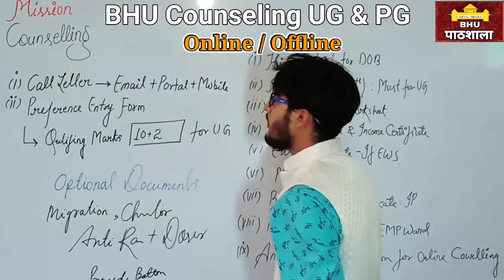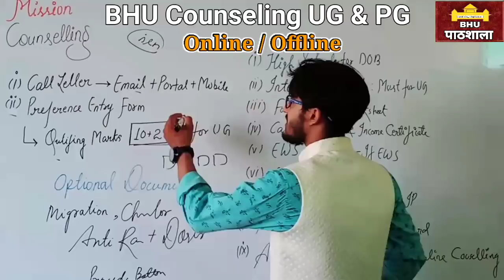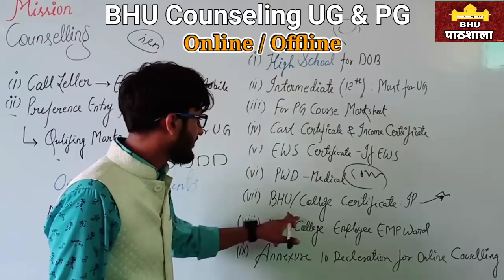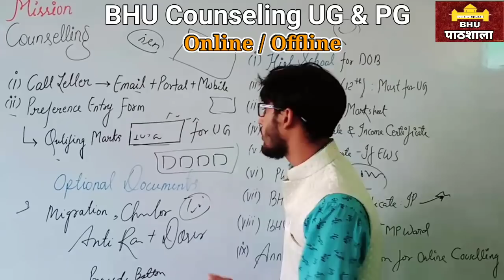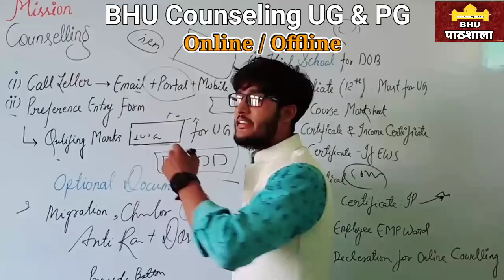BHU UG / PG & Online /Offline , एकदम सटीक जानकारी || बिना देखे काउंसलिंग मत कराना || Must Watch .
Registeration Process

Hurry Up!

GK/ GS
Maths
Reasoning
Current Affairs

Our Teaching Faculty👇

Manoj Sir
Raushan Sir
Aditya Sir
Adarsh Sir

Pintu
Raaj
Akash

Join everyone...

B.Sc. Ag. ,

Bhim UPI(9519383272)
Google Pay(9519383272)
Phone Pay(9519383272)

1- TO GIVE BASIC TRENDS TO DEEP INFORMATION OF ALL COVETED CENTRAL UNIVERSITIES BHU, JNU, DU, ALLAHABAD, AMU, TISS, VRDHA  and more.
2- DAILY Current Affairs
3- Preparation for Admission in BHU, ALLAHABAD, JNU and AMU
4- Preparation for AIR FORCE (X & Y ) .
5 -Preparation for SSC (MATHEMATICS, GK/GS, REASONING, HISTORY, POLITY, GEOGRAPHY, ENGLISH)
6- MOTIVATION / CAREER COUNSELLING
7- BLOG / HISTORICAL PLACE
8- TET & CTET, SUPER_TET
9 - UPP
10 - PCS